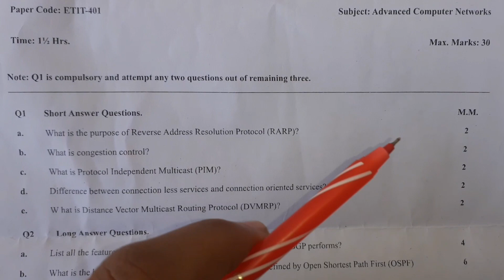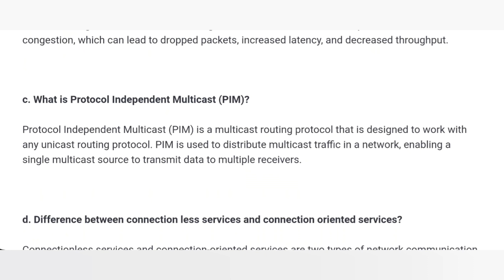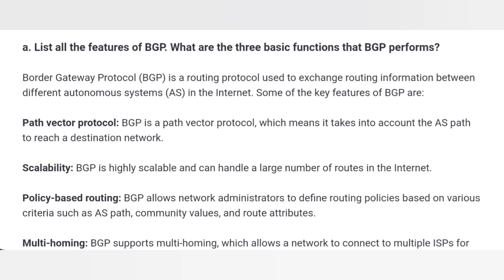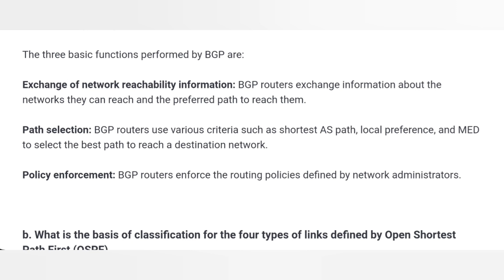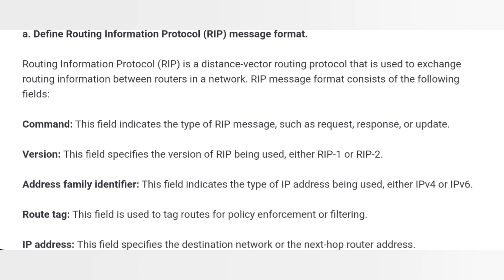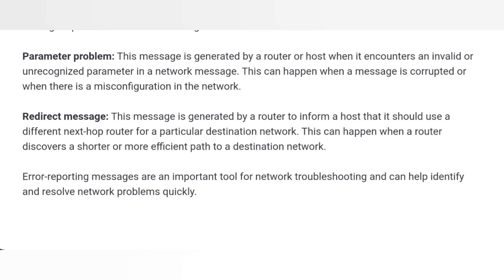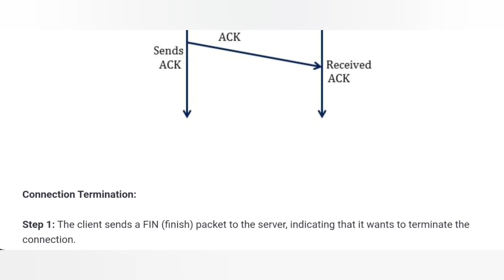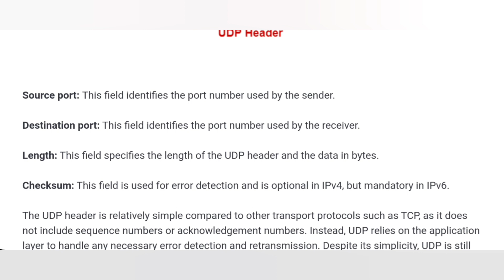Advanced Computer Networks | Unit 1& 2 | End Term Preperation | ETIT401 | IPU CSE BTECH